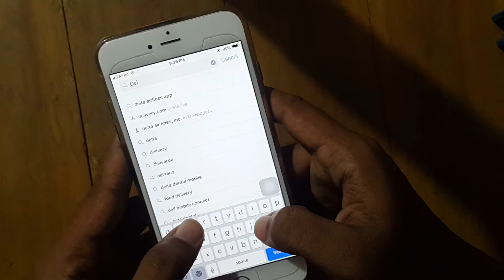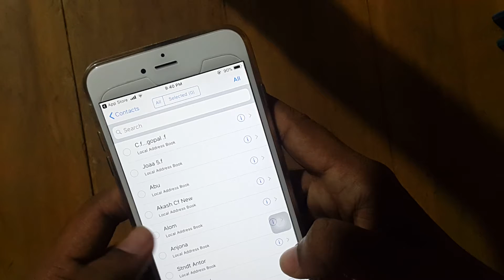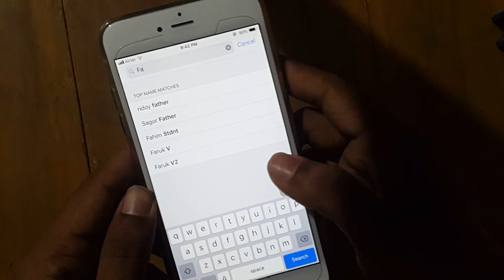How to Delete contacts in iphone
Delete contacts or phone number in iphone
Easy method